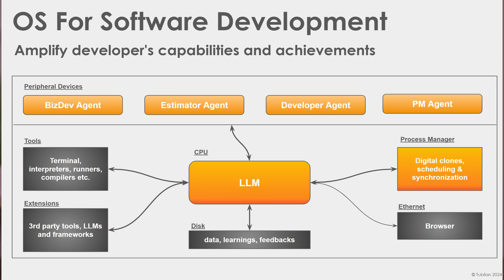Tublian OS - An Operating System for Software Development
Unleash your creativity with Tublian OS - Where Passion Meets Productivity in Software Development.

to learn more about TublianOS.